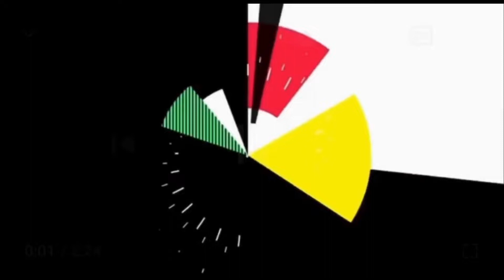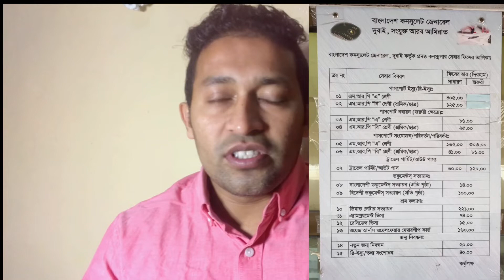দুবাই পাসপোর্ট নবায়ণ ফি কত?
ভিডিওটি সবার সঙ্গে শেয়ার করে অন্যদের কেউ দেখার সুযোগ করে দিন। আর সকল গুরুত্বপূর্ণ খবর সবার আগে

DubaiNewUpdate.সুখবর#dubai_Breaking_New

uae visit visa extended till
9-december 2021

Dubai New Flight Update.ফ্লাইট আপডেট ২০২১,ভিজিট ভিসার খবর!

Dubai Big Flight Update. dubai_Breaking_News

❤️❤️❤️আমা ফেইসবুক ফেইজ।আপডেট জানতে লাইক ফলো করে পাশে থাকুন।

দুবাই ভিসা ,দুবাই সংবাদ ,দুবাই ভিজিট ভিসা ,আরব আমিরাত ভিসা ,আরব আমিরাত ভিজিট ভিসা ,আরব আমিরাত খবর ২০২১,দুবাই তথ্য Dubai New Flight Update.সুখবর#dubai_Breaking_News